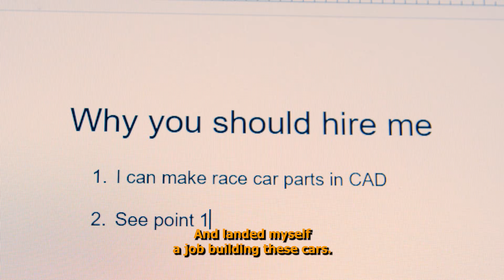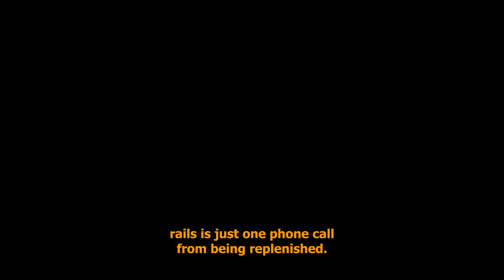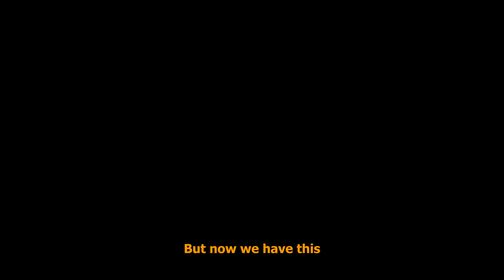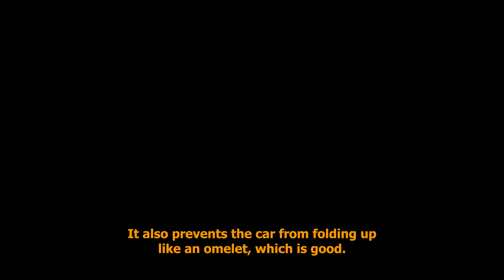I'M BUILDING MY OWN FORMULA RACE CAR!! (Hyper Racer X1 Build - Episode 1)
In the first episode of the Hyper Racer X1 build, we go over the details of the car and what we're building, as well as fabricating the chassis for our car.